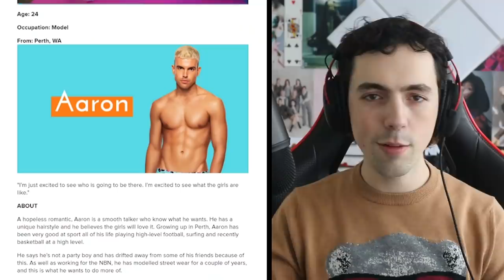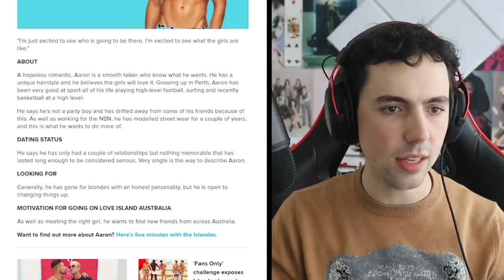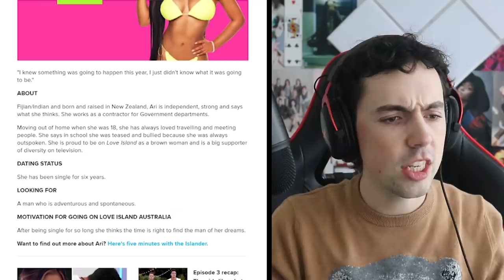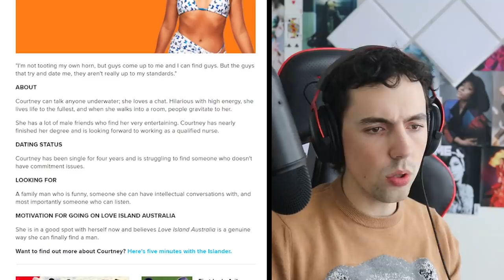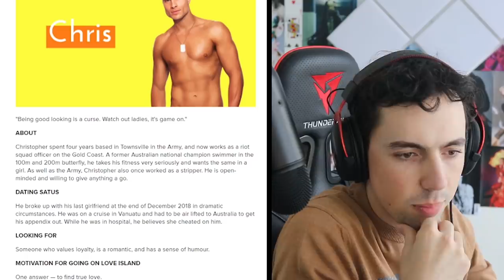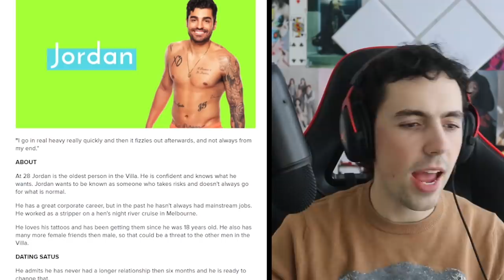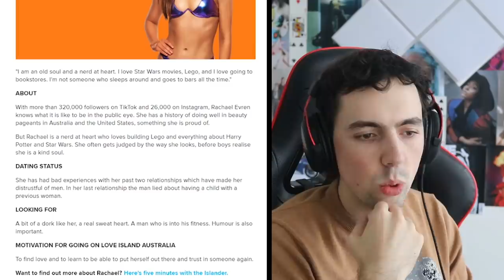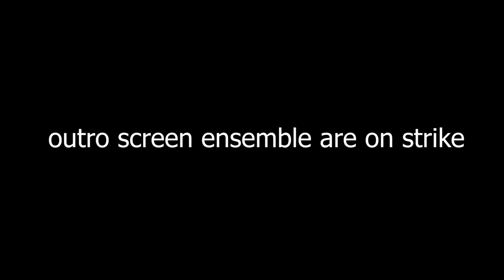Revisiting my personal hell, Love Island (AU)